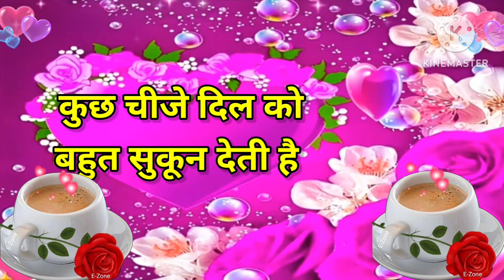Good Morning status , 🌹Good Morning shayari , 🌹Good Morning video , 🌹Good Morning